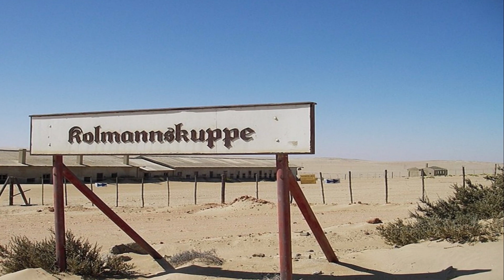LOS 7 LUGARES ABANDONADOS MÁS TERRORÍFICOS DEL MUNDO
HAY POCAS COSAS QUE SEAN MÁS ESCALOFRIANTES QUE PONER UN PIE EN UNA CIUDAD O LUGAR ABANDONADO. ESTAS COMUNIDADES QUE ALGUNA VEZ ESTUVIERON LLENAS DE VIDA YACEN CONGELADAS EN EL TIEMPO, DESMORONÁNDOSE ANTE LA ADVERSIDAD. ALGUNAS NOS CUENTAN HISTORIAS HORRIBLES SOBRE SU DIFÍCIL PASADO.